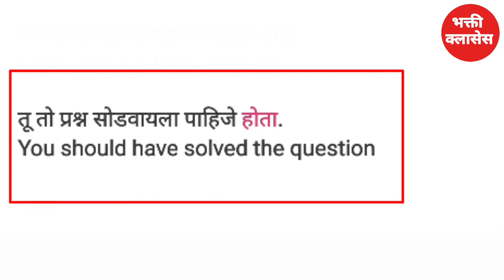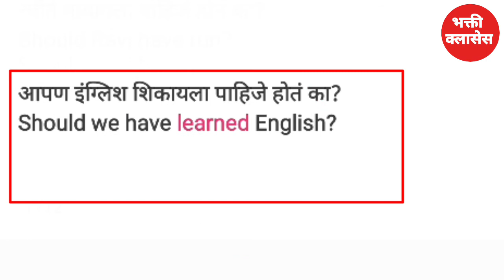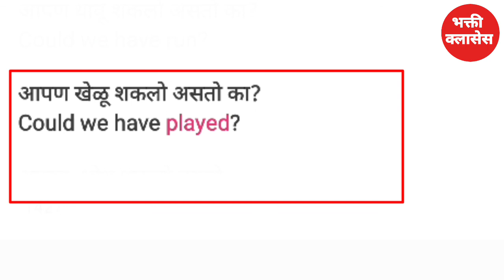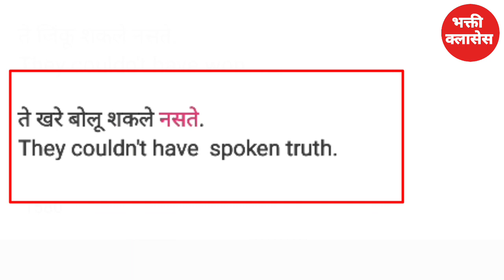English Speaking, Daily use short sentences, Bhakti Classes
Bhakti Classes Video : Must have + Verb 3 @BhaktiClassesMalkapur